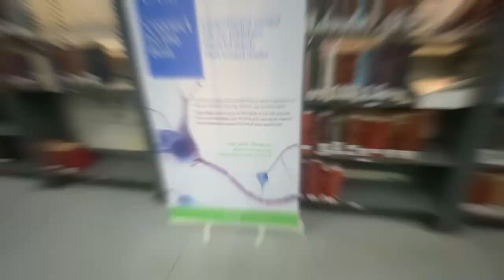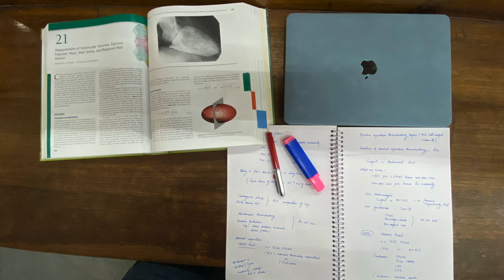AIIMS New Delhi LIBRARY: A look inside your future reading place?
A look inside your future reading place